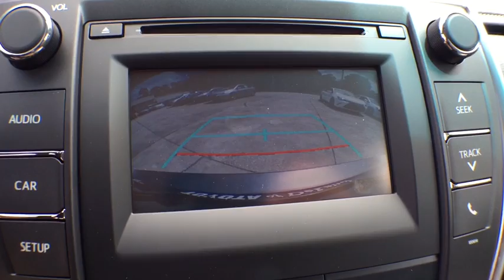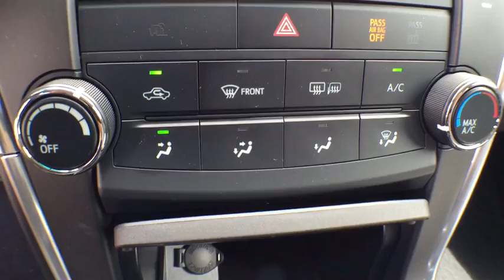2017 Toyota Camry Longwood, Orlando, Lake Mary, Sanford, Miami, FL RHU640444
Parks Toyota
1701 South Woodland Boulevard